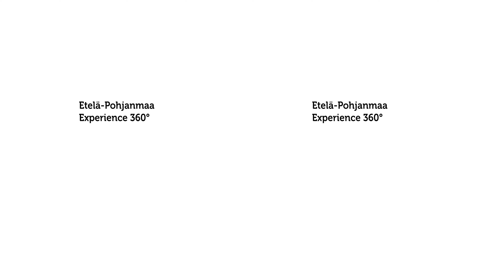Etelä-Pohjanmaa Experience 360-elämys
Koe Etelä-Pohjanmaa 360-videon muodossa! Voit kääntää kuvakulmaa videossa hiirellä raahaten tai sormella mobiililaitteilla.

Etelä-Pohjanmaa Experience on toteutettu osana "XR-teknologiat osana matkailijan asiakaspolkua" -hanketta. Hanke rahoitetaan REACT-EU-välineen määrärahoista osana Euroopan unionin COVID-19-pandemian johdosta toteuttamia toimia.